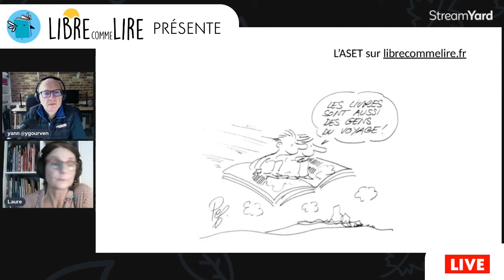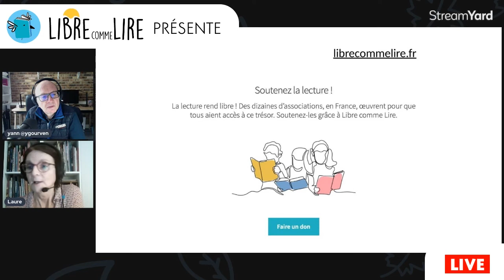Libre Comme Lire avec Laure Montaigne : ASET Association pour la scolarisation des enfants tsiganes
↪️Les Enfants tsiganes vivant sur des terrains spontanés - 3 questions à Laure Montaigne, lectrice-animatrice de l’ASET (Association pour la Scolarisation des Enfants Tsiganes)

Libre Comme Lire regroupe et promeut toutes les associations dédiées à l’encouragement à la lecture, sous toutes ses formes et pour tous les publics, y compris les publics défavorisés et handicapés

Sait-on combien il y a d'enfants Tsiganes ?

Laure Montaigne : C'est difficile de répondre à cette question, surtout au niveau de la France, et je ne suis même pas sûr que les chiffres existent. Moi, je veux davantage parler de mon vécu avec ces enfants sur la métropole lilloise en essayant de préciser ce qu'on entend par enfants tsiganes non sédentaires. Alors en fait, il y a deux profils. Il y a les enfants roms migrants qui qui viennent des pays de l'Est comme la Bulgarie ou la Roumanie. Et les familles que je côtoie vivent dans des cabanes en matériaux de récupération ou dans des vieilles caravanes qui ne roule plus. Mais ces familles sont régulièrement expulsées et elles ne sont pas relogées, alors elles vont un peu plus loin et elles reconstruisent leurs cabanes. Et ça, c'est un gros problème pour les enfants qui parfois étaient scolarisés. Il faut tout recommencer, quoi. Et dans ces conditions, on ne peut pas parler d'enfants sédentaires puisqu'ils sont amenés à se déplacer selon, selon les expulsions. Après, il y a les enfants des familles françaises qu'on appelle communément les gens du voyage. Eux, ils vivent en caravane et ils sont attachés à ce mode de vie itinérant, mais ils n'ont pas tous de la place sur les aires qui sont construites pour eux et donc ils s'arrêtent où ils peuvent et ils stationnent sur sur des parkings de grandes surfaces ou parfois sur des pâtures un peu à l'extérieur de la ville. Alors, des chiffres de l'Insee et du département du Nord, qui datent de 2018, montrent qu'il pourrait y avoir 2600 enfants français non sédentaires. Rien que dans le nord de la France. Et en fait, il est très difficile de recenser officiellement ces enfants dans la mesure où très peu d'entre eux sont inscrits à l'école.

Est ce que ces enfants apprennent à lire ?

Laure Montaigne : l'accès à la lecture dépend de leur scolarisation. Ils sont souvent confrontés à une double difficulté. D'abord, celle de la langue, car le français n'est souvent pas leur langue maternelle, même si leurs parents sont des citoyens français, comme c'est le cas pour les gens du voyage. La deuxième difficulté est liée à leur mode de vie non sédentaire, justement parce que lorsque l'on se déplace souvent, que ce soit de façon volontaire ou involontaire, il est difficile pour les enfants de suivre une scolarité harmonieuse et continue. Pourtant, lorsqu'ils sont scolarisés, alors soit dans des classes mobiles qui se déplacent sur justement sur les terrains, les parkings et les pâtures ou auprès des cabanes, eh bien ils. Ou alors dans des écoles en dur aussi, ce qu'il appelle les écoles en dur. Nos écoles, quoi. Ou alors certains, une petite minorité, ont recours à l'enseignement à distance avec le CNED. Et bien, avec tous ces moyens là, ces enfants arrivent à apprendre à lire.

Quelle est, selon vous, la raison pour laquelle il faut apprendre et c'est important d'apprendre la lecture à ses enfants tsiganes et qu'ils aient accès à cette lecture?

Laure Montaigne : Je pense qu'il est important que ces enfants y accèdent à la lecture pour être autonomes dans des situations simples de la vie courante, se repérer, avoir accès à des informations. Parce que dans un monde où l'écrit est partout. Savoir lire, ça facilite la vie. Et pendant longtemps, ces familles pouvaient se présenter directement au guichet de la poste de la CAF, dans une école, pour obtenir des explications oralement. Mais aujourd'hui, c'est plus difficile. Il faut souvent passer par Internet pour obtenir des informations ou pour effectuer des démarches en ligne.